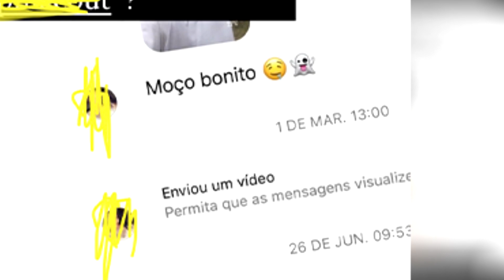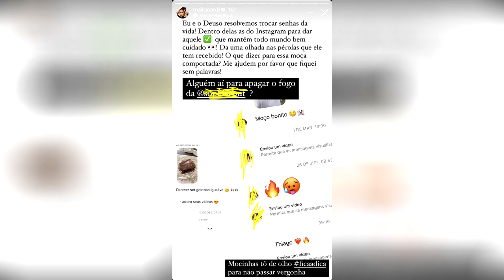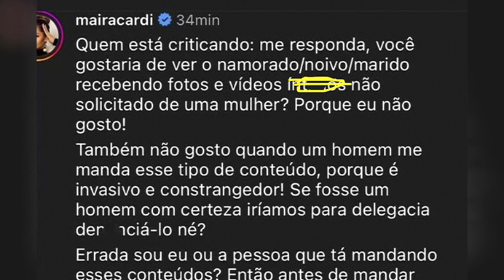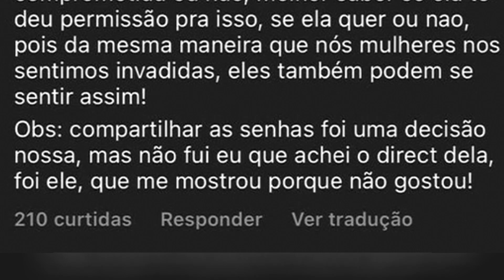MAÍRA CARDI ENCONTRA MENSAGENS DE OUTRA MULHER PARA PRIMO RICO E SURTA!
A ex-esposa de Arthur Aguiar, que participou do BBB, Maíra Cardi agora é namorada de Thiago Nigro, o famoso Primo Rico.